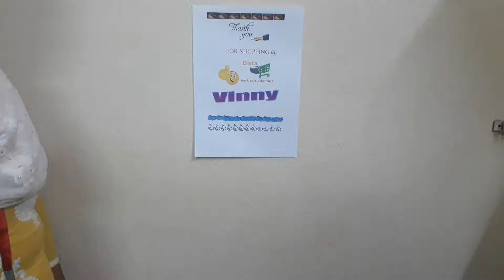Order No 1106- Ganesha Kumkum Holder | 1 Gram Golden Jewelry set for Women | Online At USA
Buy Ganesha Kumkum Holder | 1 Gram Golden Jewelry set for Women USA biggest online store for Indian Food, Fashion Clothes Shoes , Books, Jewelry,Beauty Personal Care and more! Find the largest selection from all brands at the lowest prices in USA| To visit us .
California, USA
Product- Ganesha Kumkum Holder | 1 Gram Golden Jewelry set for Women
Distacart.com/ US